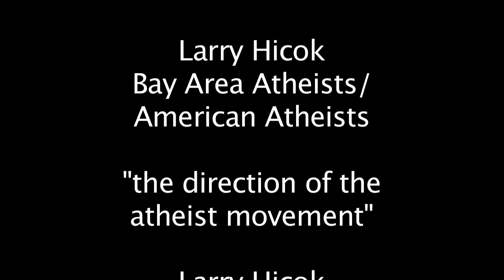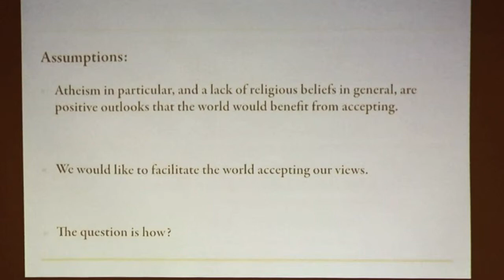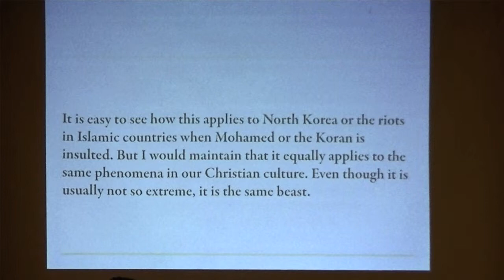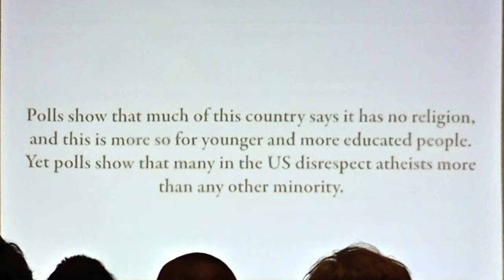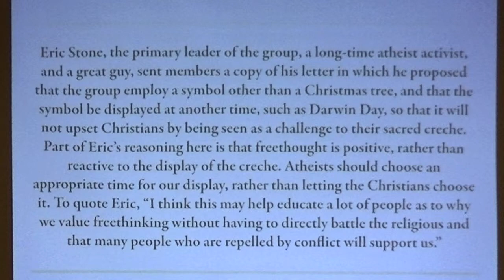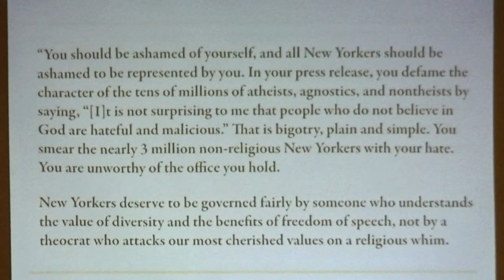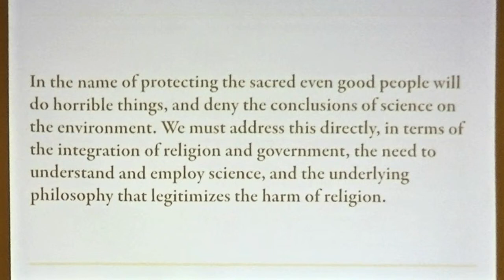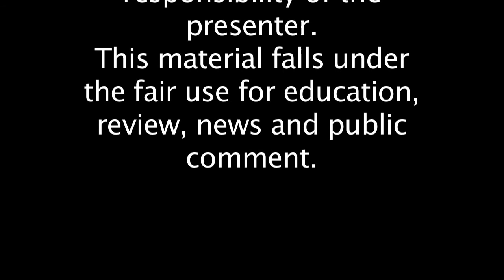"The Progress of the Atheist Movement" - 5-jan-14-Larry Hicok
Larry Hicok
Bay Area Atheists / American Atheists
"The Progress of the Atheist Movement"

posted with verbal permission from
Larry Hicok

Larry Hicok
at a meeting of
East Bay Atheists
5-jan-14
Berkeley, Ca.

cam, editing, titles
Matt Warren
Channel: Earth-1 Prod
2014

posted with permission from
Larry Hicok

all material/pix/vids etc..that are used in the presentation are the responsibility of the presenter.